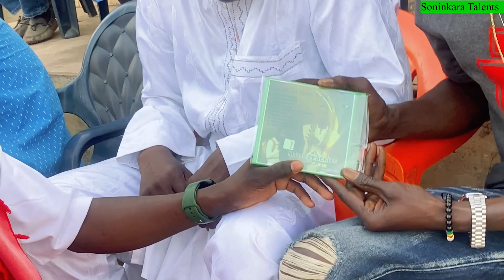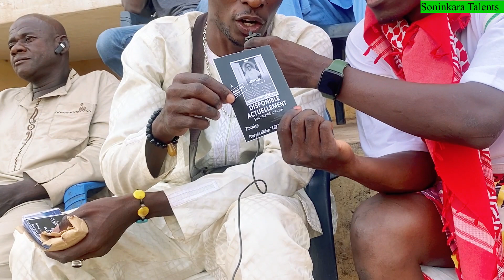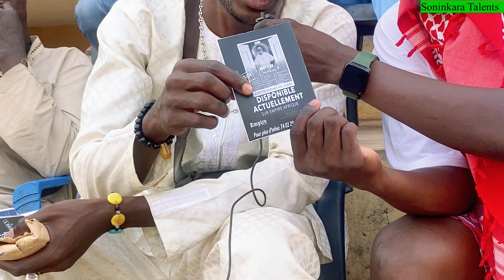Yougo présente : Soninkara Talents sur le Match Final en Diogaga et Tambakara Reporteur Soni Star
Yougo Officiel, comédien, Humoriste, Soninké, Malienne 🇲🇱